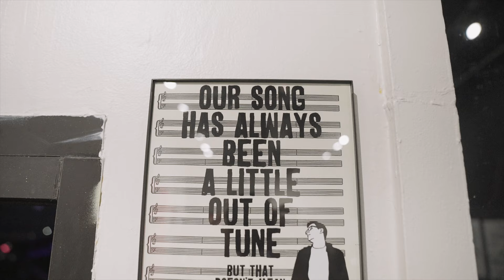MORLEY - INSPIRATIONAL ART SHOW - A Million Fractured Moments Made Whole & Book Signing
A collection of Morley’s art, featuring fan favorite prints, as well as some new original pieces, “A Million Fractured Moments Made Whole” will be showcased at Ewkuks Gallery on Fairfax in Los Angeles. During the opening of Morley’s new show, we will also celebrated the release of Morley's new book: "Let's Burn This Moment Down to the Filter" featuring original art and a book signing.

"Morley mixes the immediacy of street art with the revolutionary qualities of empathy and wisdom. His work surprises me every time I see it in the wild, and does something that is increasingly hard to pull off: it reminds me that there is beauty and kindness in the world.” - Dave Holmes, author of: Party Of One: A Memoir in 21 Songs

Morley is a Los Angeles–based street artist. Blending humor, hope and his unique perspective on life, he specializes in bold, typographic posters that he wheatpastes throughout the urban landscape. Disregarding legal boundaries and personal safety, Morley’s art is a desperate rallying cry against cynicism and apathy. His newest book, LET’S BURN THIS MOMENT DOWN TO THE FILTER collects hundreds of pieces of art created for the street, alongside intimate commentary from the artist, a foreword by Everclear frontman Art Alexakis, and a two-sided detachable poster! It offers a rare glimpse inside a clandestine art form and insight into the motivation that leads someone to risk life and limb in the pursuit of creative expression.

Purchase ART from A Million Fractured Moments Made Whole by Morley

CAMERA GEAR:
86mm ND Filter 1
86mm ND Filter 2
Rode Microphone